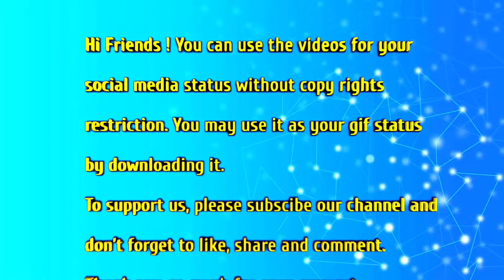Good Morning Status with Rose Flower | Colourful Rose Flower with Good Morning Wishes for Whatsapp